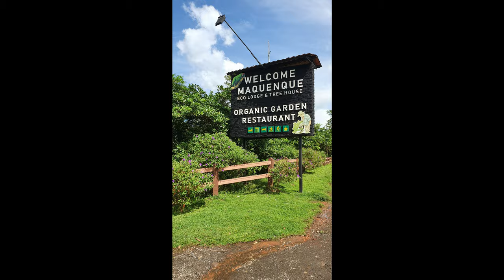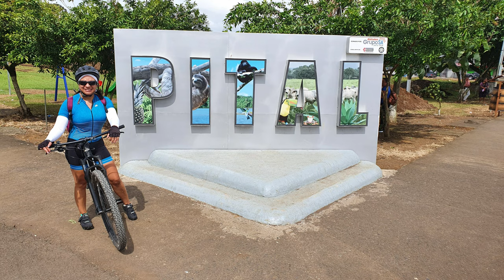MTB NUEVA CINCHONA - BOCA TAPADA SAN CARLOS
Hermoso recorrido por la zona norte de nuestro país.